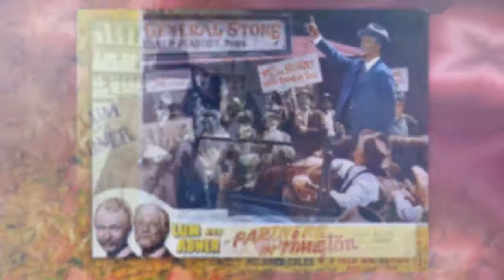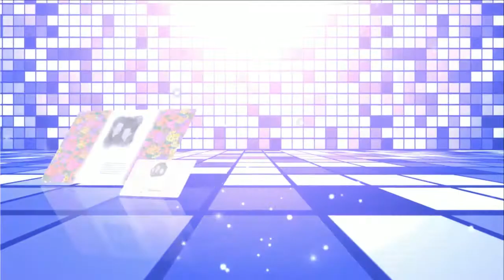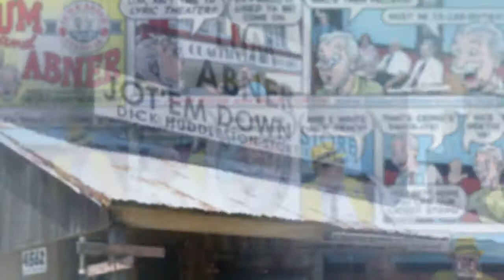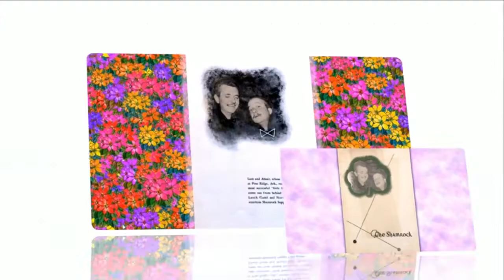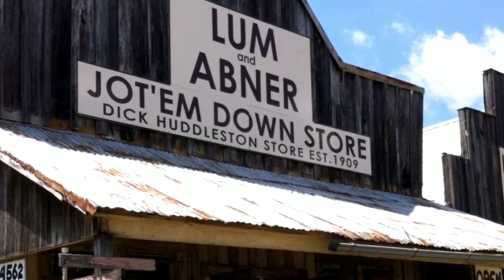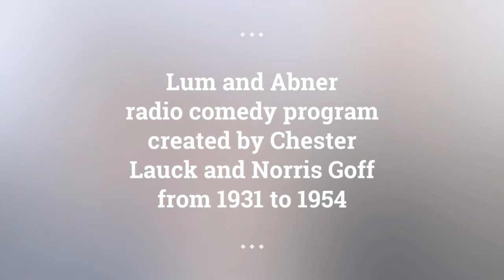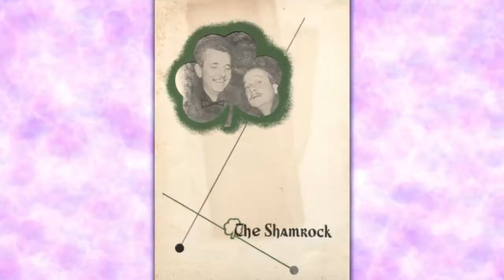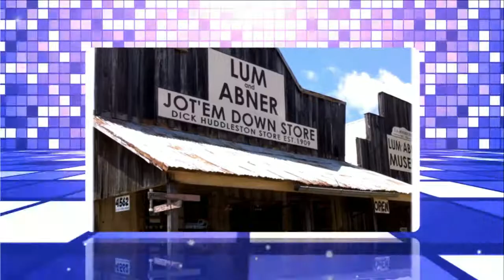Lum and Abner episodes 104 /180 . Re-Listen Lum and Abner online